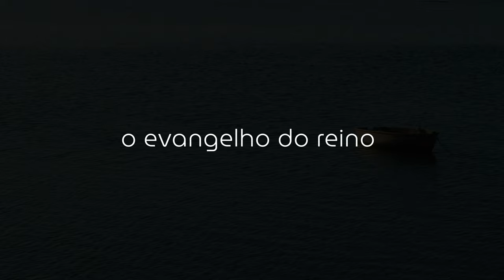TRAILER | O Evangelho do Reino: Uma Teologia da Missão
O EVANGELHO DO REINO é uma série de 10 episódios que gravei sob a curadoria do Comitê de Fé&Justiça da @visaomundial  Brasil abordando aspectos da missão da Igreja a partir das reflexões teológicas feitas nos contextos da América Latina. A cada semana você poderá acessar gratuitamente um novo episódio, assim como o fascículo PDF contendo o esboço geral do conteúdo, citações da teologia latino-americana, referências bibliográficas e um design de conversa para facilitar estudos em pequenos grupos. Num Brasil cada vez mais evangélico, é urgente buscarmos referências bíblicas e teológicas que subsidiem a presença e atuação pública da Igreja. Os 10 episódios e seu material de apoio pretendem ser uma contribuição para o diálogo e a reflexão coletiva na direção de uma Igreja que se expressa como sal da terra e luz do mundo para a glória de Deus nosso Pai.